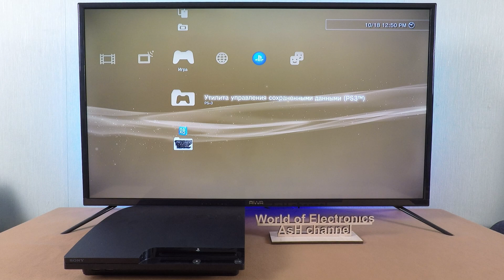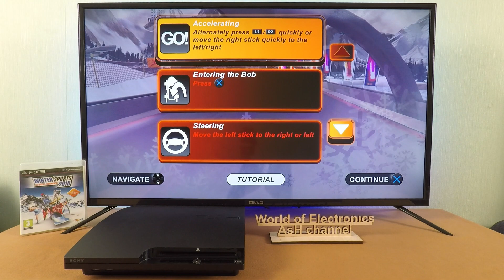Playstation 3 - Winter Sports 2010 (Part 1)